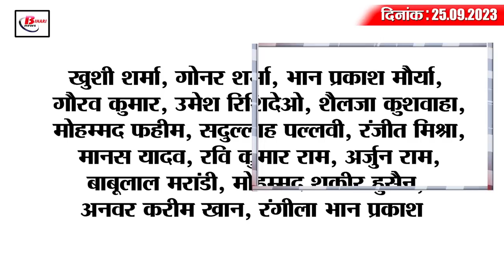Today Bihar Evening breaking news of 25th sept 2023 Pandit Deendayal Upadhyay, Tejashwi yadav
1. 12 large shelter homes ready in Bihar, forgotten and destitute children will study

2. Latest update for recruitment to 1288 posts of Sub-Inspector
3. In this hospital of Bihar, patients will get free medicines, registration and beds.
4. CM Nitish attended the state function on the birth anniversary of Pandit Deendayal Upadhyay.
5. IT raids in many cities of the country including Darbhanga
6. Countdown of Rs 2000 note begins
7. Employees will rally in Delhi on October 1 for old pension.
8. 2 smugglers caught with liquor in Gopalganj

9. These are the initial symptoms of genetic muscular dystrophy
According to the information given by the Health Department, hereditary muscular dystrophy is mainly a disease of children. Let us tell you that in this disease, the muscles gradually weaken month after month, year after year, due to which the ability to work decreases and then gradually the ability to breathe also decreases and the patient dies. . If we talk about its initial symptoms, then walking with the heels raised, sudden fall while walking, heaviness of the calves, turning of the spine inwards, sitting on the ground and lifting with the support of the knees, pain in the muscles of the upper legs. Weakness includes taking support of the wall/barrel or knees while climbing stairs, shoulders falling backward, stomach protruding forward and gradual weakening of muscles. In such a situation, if such symptoms are seen then contact the District Coordinator, RBSK in the nearest primary health center or District Health Committee or contact toll-free number 104 for registering a complaint or for consultation.
10. Book here for Dandiya Night Party on Ro Pax Cruise

11. Union Minister RK Singh claimed to contest 2024 Lok Sabha elections from here

12. Chant supremo Pappu Yadav came out in support of Chief Minister Nitish Kumar.

13. Virender Sehwag criticized Shubman Gill

14. First picture from Parineeti-Raghav's reception after marriage

15. Know what are the rates of petrol and diesel in Bihar today